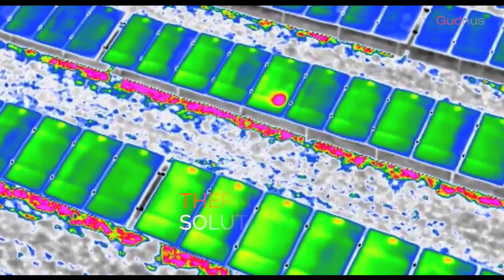GUDNUS Thermographic Analysis ENG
EFFICIENCY, PRECISION AND SAVINGS
Precisely detects incidents, prevents risks in commissioning and ensures proper preventive maintenance of the renewable energy installations.
Commissioning Thermography. Modules, lines and substation
O&M Thermography.  Modules, lines and substation
Rooftop Thermography
Switchboard Thermography
Non-Fly Countries Thermography

BENEFITS
• Precise detection of issues in the functioning of the equipment, including precise GPS location.
• Prevents issues and risks during commissioning, minimizing potential economic impact.
• Ensures proper preventive maintenance of the installations.
• Facilitates the development of predictive models
• Analyze large development and construction, ensuring quality and saving time.
• End of project certification